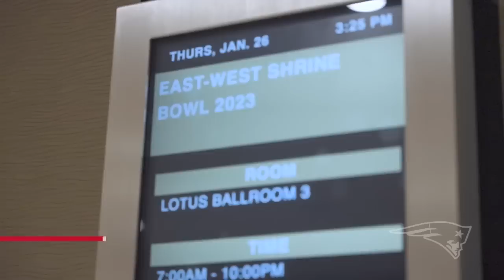Building The 2023 New England Patriots | Episode One: Shrine Bowl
To kickoff the 2023 offseason, the New England Patriots coaching staff was invited to participate in the East-West Shrine Bowl. Get an inside look as Bill Belichick, Troy Brown and Bill O’Brien lead the Patriots coaching staff as they prepare NFL prospects for the annual college all star game in Las Vegas. Patriots defensive line coach, Demarcus Covington, joined other college prospects in Mobile, Alabama where he served as a defensive coordinator at the 2023 Senior Bowl.